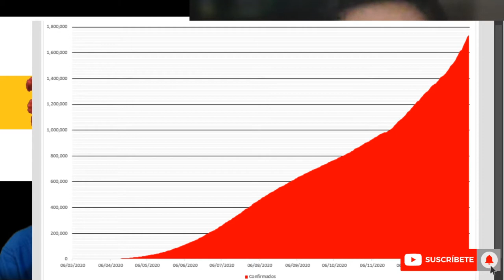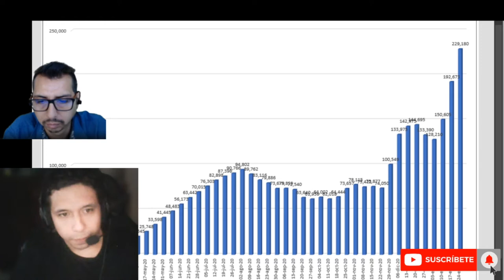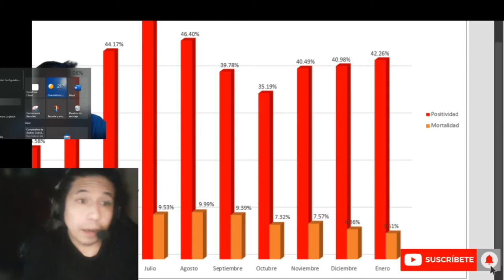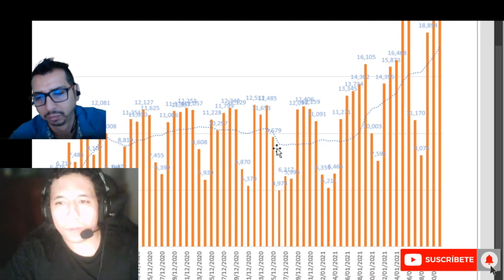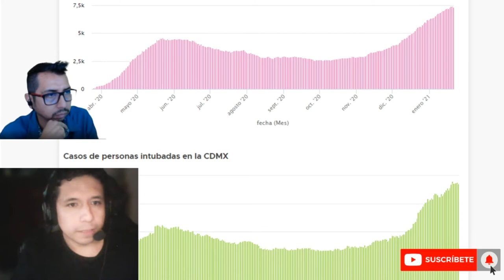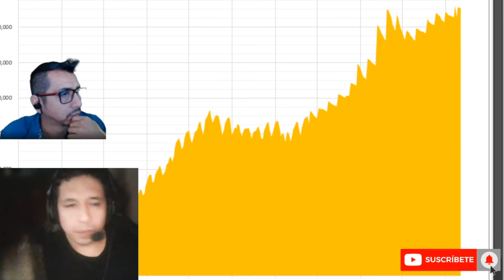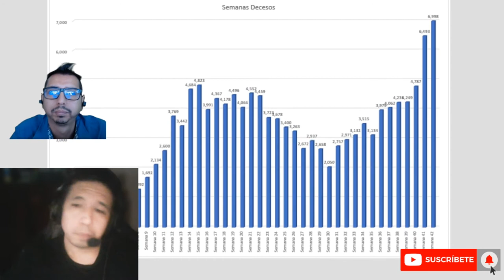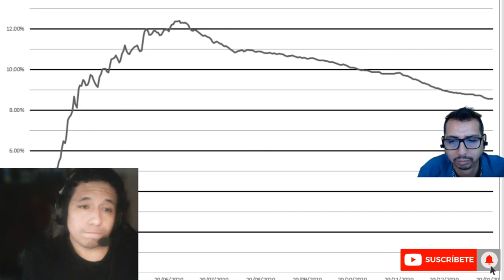Noticovid Enero Más Alarmante 25-01-21